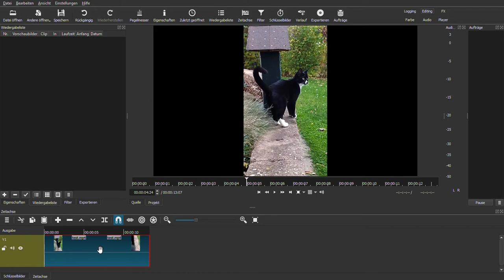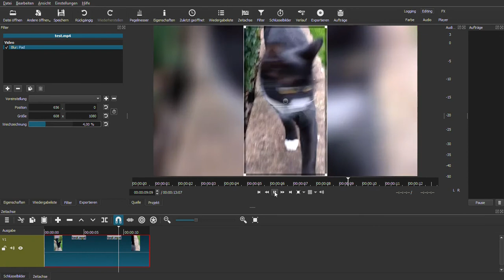Shotcut-Tutorial: hochformatige Videos rechts und links auffüllen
Seit Shotcut-Version 20.09.13 gibt es den Video-Filter "Blur: Pad", mit dem man die schwarzen Balken rechts und links bei hochformatigen Videos mit unscharf gemachten Bildmotiven automatisch mit wenigen Klicks auffüllen kann.